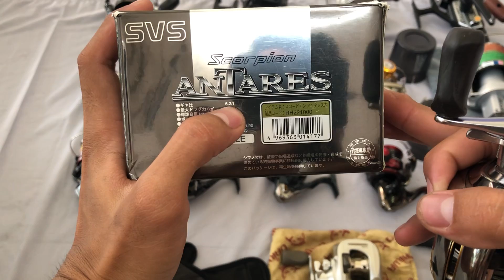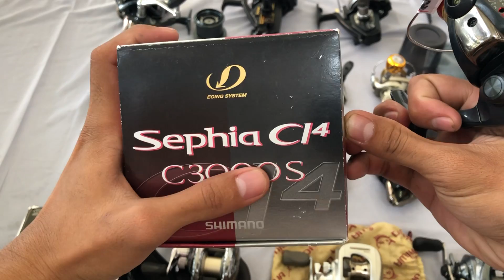Máy Câu Xách Tay Nhật Bản Ngày 11/10 Liên Hệ Zalo 0976.977.106